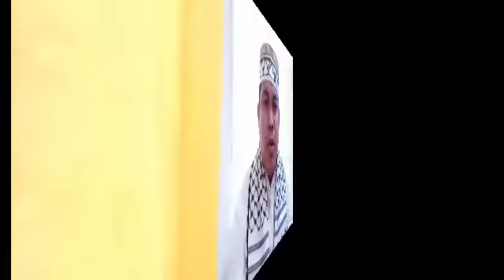Kajian Sabtu -Pelaku Pembunuhan yang tidak diterima taubatnya by Ust. Bara